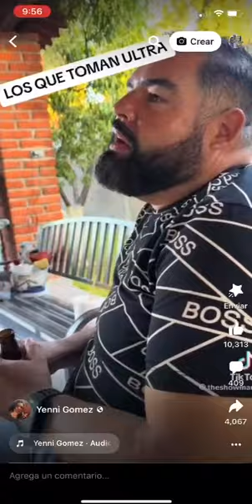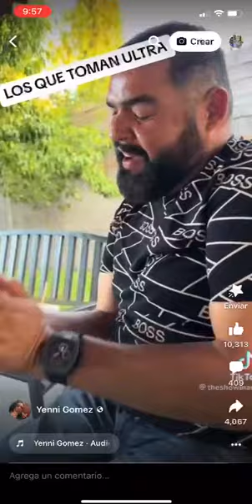Los que toman ultra.